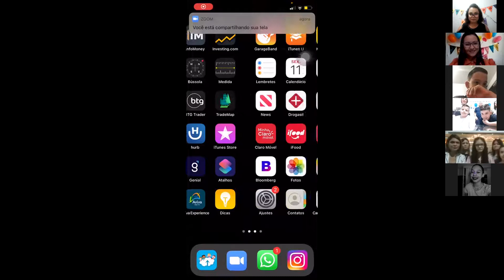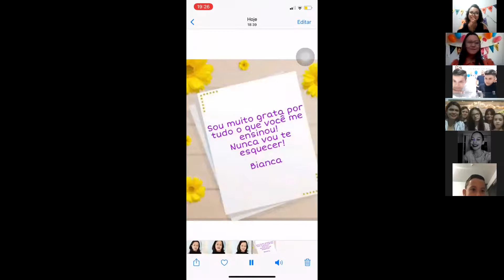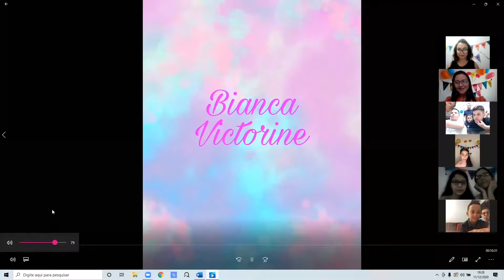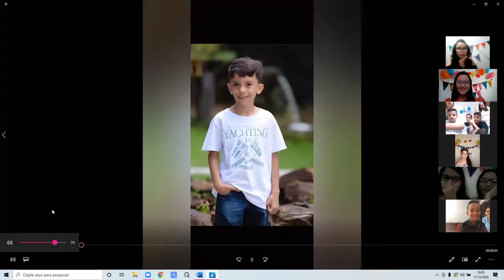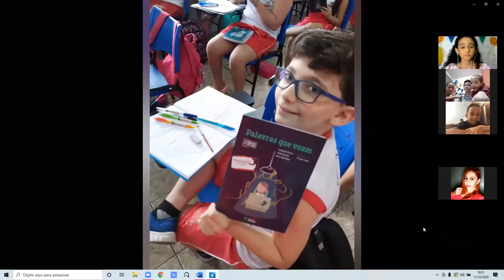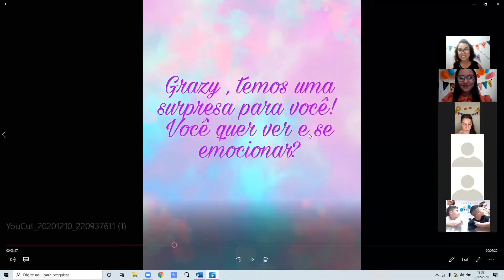Formatura 5º ano Renata 1ª parte